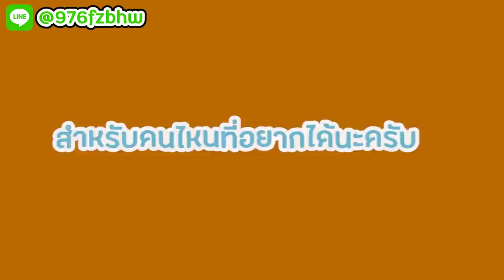ผม! ได้เพิ่ม "ดาบแมวเหมียว" ขึ้นมาได้ในมายคราฟ!! ยิงแมวมิซไซล์ได้! - Minecraft เหมียว